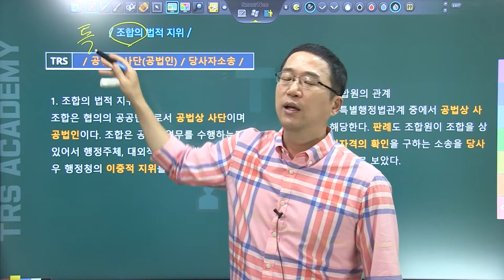#243 조합의 법적 지위